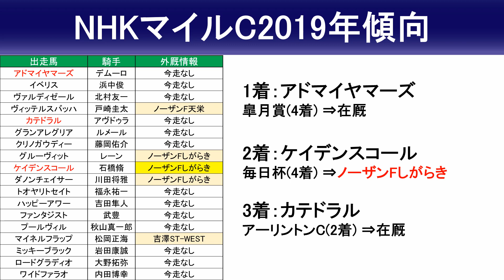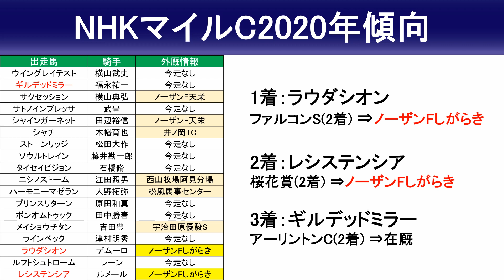【NHKマイルカップ2021予想】ホウオウアマゾンよりも買う価値あり！？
【NHKマイルカップ2021出走予定馬】
アナザーリリック 津村明秀
ヴィアルークス 未定
ヴィジュネル 内田博幸
ヴェイルネビュラ 戸崎圭太
エリザベスタワー 未定
グレイイングリーン 武藤雅
グレナディアガーズ 川田将雅
ゴールドチャリス 田中勝春
シティレインボー 三浦皇成
シュネルマイスター ルメール
ショックアクション 田辺裕信
スペシャルドラマ 石川裕紀人
ソングライン 池添謙一
タイムトゥヘヴン デムーロ
ダディーズビビッド 未定
ニシノアジャスト 大野拓弥
バスラットレオン 藤岡佑介
ピクシーナイト 福永祐一
ホウオウアマゾン 武豊
ランドオブリバティ 石橋脩
リッケンバッカー 横山武史
ルークズネスト 幸英明
レイモンドバローズ 浜中俊
ロードマックス 岩田望来
ワザモノ 未定